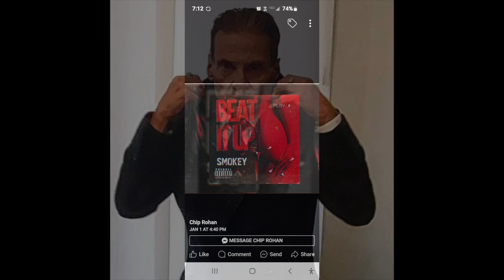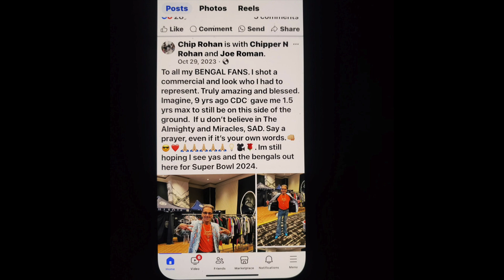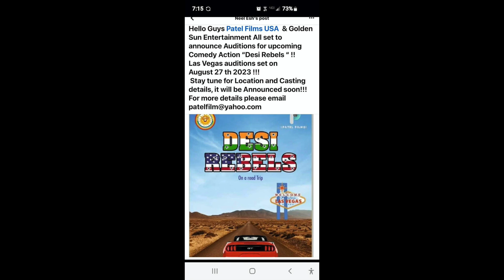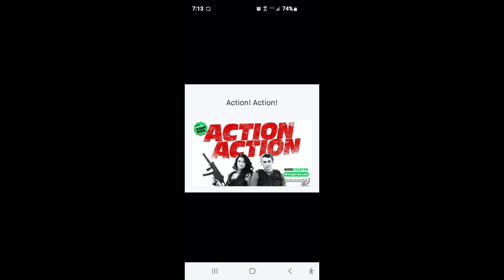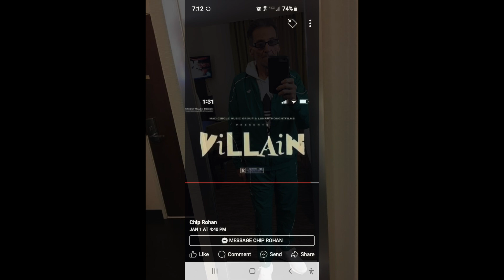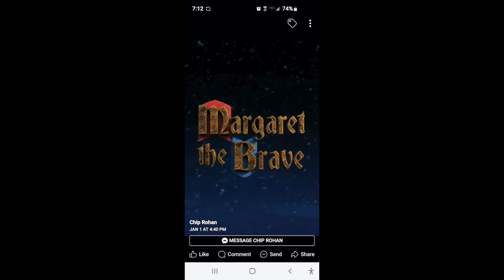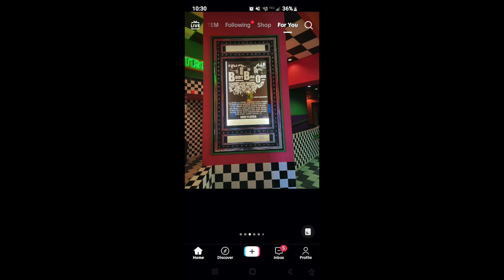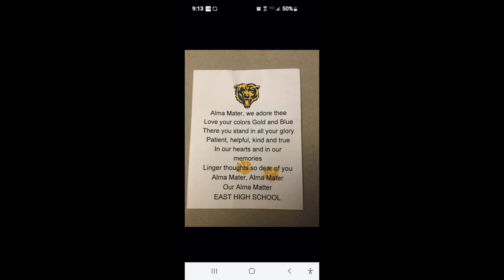Joseph "Chip' Rohan, Sr.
slideshow